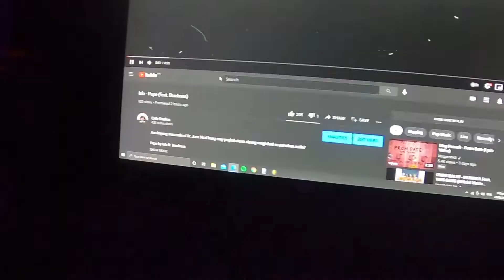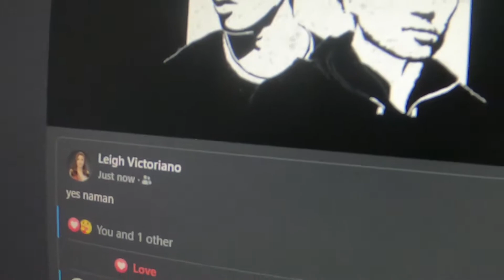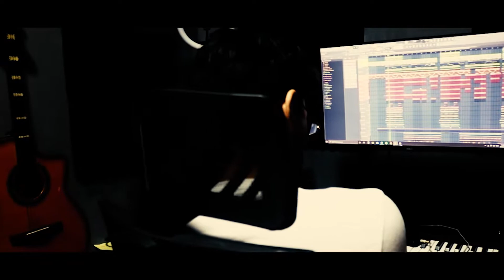May KASUNOD na ang Pepe ni Isla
Vlog020

Listen to Pepe by Isla ft. Bawhaus

Follow Ritmo Ph for your active and casual wear needs